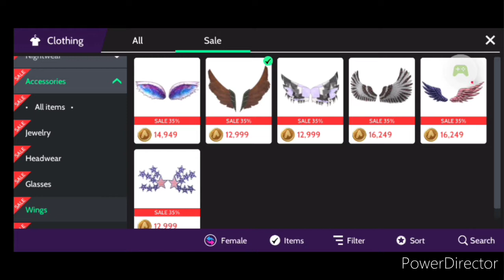Y'all New things on Avakin Life